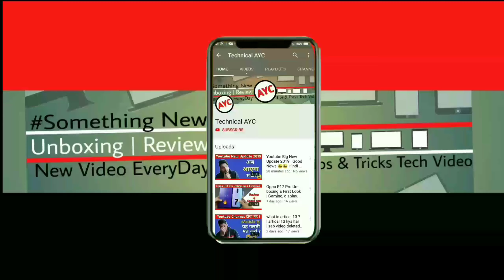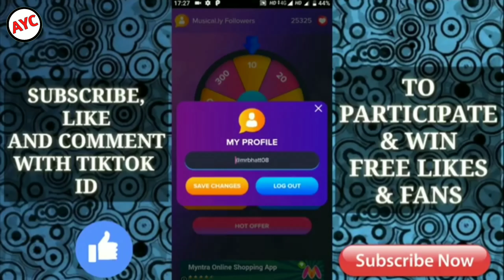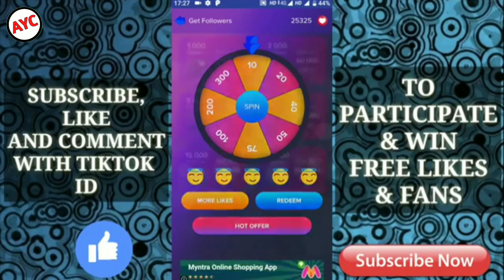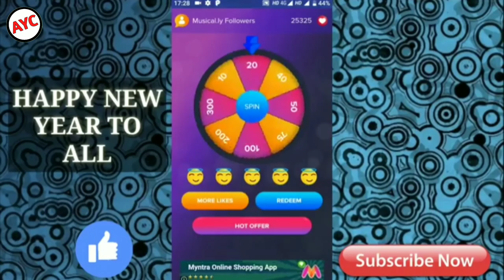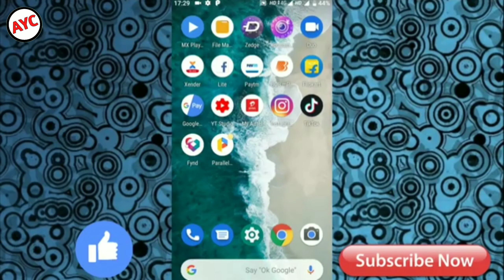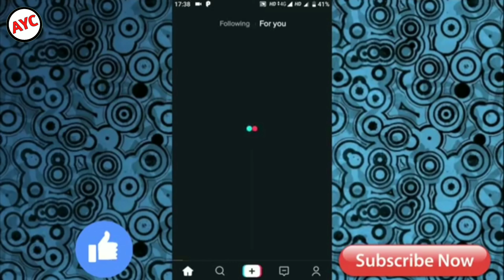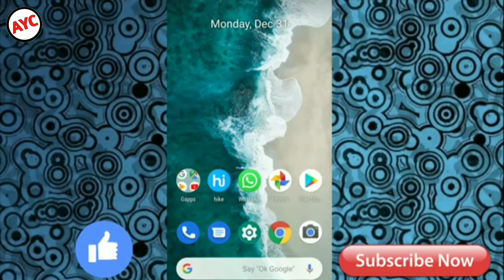TikTok Working 100k Fans And Likes hack Using Auto Liker App Without Human Verification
hello friend aaj kie is video ma tik tok ka followers or likes kisa increase kar sakta hai Ummeed hai Video Apko Pasand Aayegi Agar Apko Video Pasand Aayi Tho Please [ LIKE ]  And [ SHARE ]

In this video I'll show you  how to get verified tiktok account..
You can learn easily that how to increase tik tok followers.

This app tik Tok is in trending today...
How to find best musically video on youtube is more easy now.

I'll show you how to be a musically king.

By this trick you can easily get tiktok official account.

So just follow the steps and increase Musically Followers.

These all 5 are tips and tricks.

musically fans are like followers...

How you can increase fans on musically.

You will love the process to increase followers on musically.

Tiktok is also called as musical.ly .

So i can say this musical.ly tips and tricks.

Be ready and learn how to increase fans on musically.

I'm providing you the trick for musically tips to increase fans on musically 2018.

You can easily gain followers on Musically.

So you will grow followers.

how to increase followers on musically mr bhatt iz techy
Just listen these two names-tik tok musically.
These trick is called how to increase followers on tik tok.
Tiktok stars can get a lot of tik tok followers.
But also you can increase tik tok fans.

So love this app tik tok 2018 .

Video creadit by:- Mr Bhatt Iz Techy